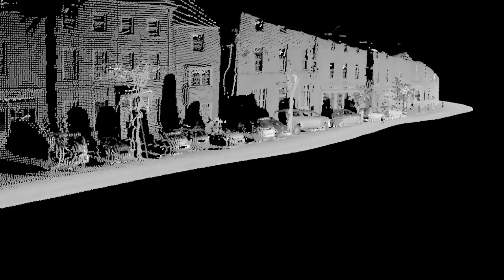3D Laser Point Cloud of Woodstock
A 3D point cloud of Woodstock town center generated using the Wildcats onboard laser scanners.